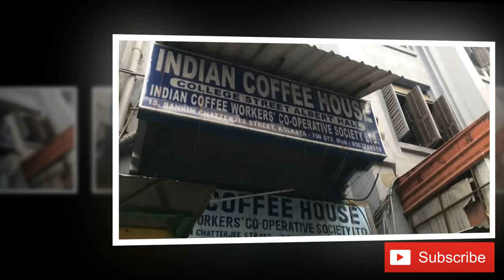Coffee Houser Sei Addata By Nobel Man New Song 2019 | Coffee House By Noble Sa Re Ga Ma Pa 2019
Coffee Houser Sei Addata By Nobel Man New Song 2019 | Coffee House By Noble Sa Re Ga Ma Pa 2019 Coffee Houser Sei Addata By Nobel Man New Song 2019 | Coffee House By Noble Sa Re Ga Ma Pa 2019

Coffee house er sei adda ta aaj ar nei aaj aar nei

Kothaye hariye gelo sonali bikel gulo sei aaj aar nei

Nikhilesh Paris e, Moidol Dhaka te nei tara aaj kono khobor e

Grand er guiterist Goaniz D'Souza ghumiye achhe je kobor e

Kake jeno bhalobeshe aghat peye je shes e pagla garod e achhe Roma Roy

Amol ta bhugchhe duronto cancer e jibon kore ni taake khoma hai

Sujata e aaj sudhu sob cheye sukhe achhe; sunechhi to lakhpati swami taar

Heere r johorot e aga gora mora she nami dami bari gari achhe taar

Art college er chhele Nikhilesh Sanyal biggyapon er chhobi akto

Ar chokh bhora kotha niye nirbak srota hoye D'souza ta sudhu boshe thakto

Ekta table e sei 3/4 ghonta Charminar sudhu thote jolto

Kokhono Bishnu Dey kokhono Jamini Rai ei niye torko ta cholto

Rod jhor brishti te jekhanei je thakto kaj sere thik eshe juTtam

Charte te suro kore jomiye adda mere saaresaat tai thik uthtam

Kobi kobi chehara kadhe te julano bag muchhe jabe Amol er naam ta

Ekta kobita o tar holo nako kothao chhapa pelo na she protibha r dam ta

Office er social e amateur natok e Roma roy abhinoy korto

Kagoj er reporter Moidol eshe roj ki likheche tai sada porto

Sei 7 jon nei ajj table ta tobu achhe 7 ta peyala ajj o khali nei

Ek bagane je ajj esheche nutun kuri Sudhu sei sedin er mali nei

Koto swopner rod uther ei coffee house e Koto shopno megh e dheke jai

Koto jon elo gelo Koto jon e asbe Coffee house ta sodo theke jai

Coffee house er sei adda ta ajj ar nei ajj ar nei

Kothai hariye gelo shonali bikel gulo sei ajj ar nei

কফি হাউসের সেই আড্ডাটা আজ আর নেই
আজ আর নেই
কোথায় হারিয়ে গেল
সোনালী বিকেলগুলো সেই
আজ আর নেই ।

নিখিলেশ প্যারিসে, মঈদুল ঢাকাতে
নেই তারা আজ কোন খবরে
গ্র্যাণ্ডের গীটারিস্ট গোয়ানীস ডিসুজা
ঘুমিয়ে আছে যে আজ কবরে
কাকে যেন ভালোবেসে আঘাত পেয়ে যে শেষে
পাগলা গারদে আছে রমা রায়
অমলটা ধুঁকছে দুরন্ত ক্যানসারে
জীবন করে নি তাকে ক্ষমা হায় ।

সুজাতাই আজ শুধু সবচেয়ে সুখে আছে
শুনেছি তো লাখ্ পতি স্বামী তার
হীরে আর জহরতে আগাগোড়া মোড়া সে
গাড়ীবাড়ী সবকিছু দামী তার
আর্ট কলেজের ছেলে নিখিলেশ সান্যাল
বিজ্ঞাপনের ছবি আঁকতো
আর চোখ ভরা কথা নিয়ে
নির্বাক শ্রোতা হয়ে
ডিসুজাটা বসে শুধু থাকতো ।

একটা টেবিলে সেই তিন চার ঘন্টা
চারমিনারটা ঠোঁটে জ্বলতো
কখনো বিষ্ণু দে কখনো যামিনী রায়
এই নিয়ে তর্কটা চলতো
রোদ ঝড় বৃষ্টিতে যেখানেই যে থাকুক
কাজ সেরে ঠিক এসে জুটতাম
চারটেতে শুরু হয়ে জমিয়ে আড্ডা মেরে
সাড়ে সাতটায়…